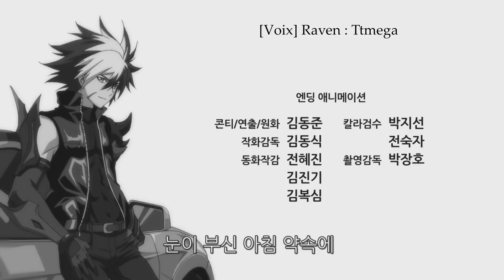[FANDUB FR] ANIME Elsword El Lady - Episode 4 (La Prêtresse de Ranox)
Enfin ! Avec 1 mois de retard... Très compliqué à produire car le cast était bien plus grand, mais on a quand même réussit à le sortir! J'espère qu'il vous plaira malgré les quelques problèmes de différences de micro, etc...
Bonne vidéo ! ;)

Les épisodes sortent à un mois ou un peu plus d'intervalle à cause de leur difficulté à produire et j'en suis désolé. Il faut en effet que je refasse toute la bande son moi-même (à part l'opening, l'ending et les musiques que je prend du jeu), et c'est assez contraignant mais faisable alors ne vous en faîtes pas !

[VF : Voix françaises] (épisode 4)

Scar : Mzé

Montage sonore : Moi

[Musiques]

Musiques additionnelles du jeu Elsword.